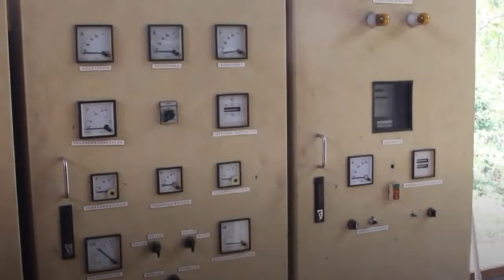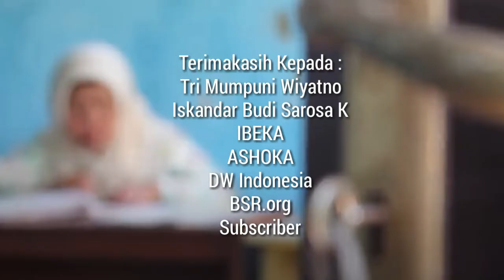TRI MUMPUNI PEJUANG LISTRIK MANDIRI PEDESAAN - BINGKAI DESA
Bersahaja, rendah hati, dan ramah tercermin dari sosok seorang Ibu Tri Mumpuni. Ibu dua anak yang mengabdikan dirinya bagi masyarakat desa bersama suami tercinta, Iskandar Budisaroso Kuntoadji.

Lebih dari 60 lokasi terpencil yang sebelumnya gelap gulita menjadi terang benderang dengan pembangkit yang mereka bangun. Melalui Institut Bisnis dan Ekonomi Kerakyatan (Ibeka) yang mereka bentuk memberikan penerangan dibeberapa wilayah Indonesia dan satu lokasi di Filipina.Ibu Tri Mumpuni bersama suami, membangun Pembangkit Listrik Tenaga Mikrohidro (PLTMH) sebagai sumber energi listrik bagi wilayah yang belum terjangkau atau sulit dijangkau oleh PT PLN dengan memanfaatkan potensi energi air yang terdapat dilokasi setempat untuk menggerakkan turbin.

Ide awal pembangunan PLTMH berawal dari seringnya Ibu Tri Mumpuni bersama suami berkeliling ke desa-desa dan melihat sumber air yang melimpah namum belum ada kabel distribusi listrik dilokasi tersebut.

Kemudian membicarakan kepada Kepala Desa setempat kemungkinan untuk membangun pembangkit listrik dengan memanfaatkan aliran sungai untuk menghasilkan listrik dari sebuah turbin.

Admin,
Bingkai Desa